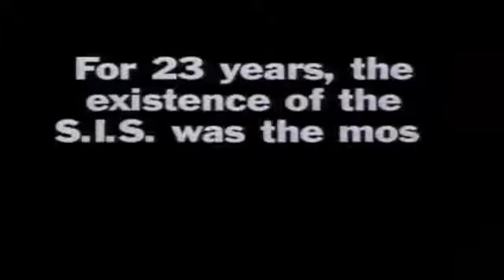["'`Vigilante Justice`'"]_(1993)_.Mark L Lester. - (HD Trailer) - Lou Diamond Phillips - Scott Glenn